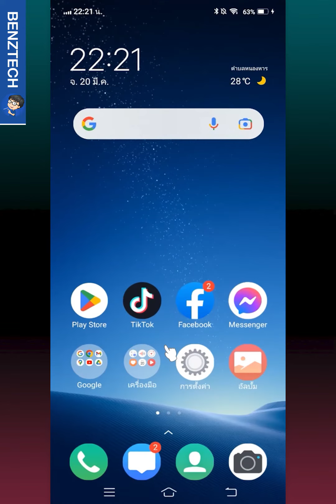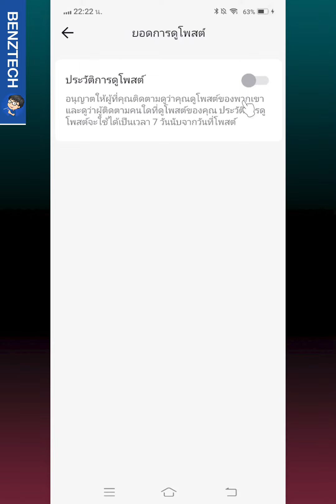ไม่ให้คนอื่นรู้ ว่าเราดู Video ของเค้าใน TikTok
สำหรับคลิป ไม่ให้คนอื่นรู้ ว่าเราดู Video ของเค้าใน TikTok เราจะมาดูขั้นตอนการปิดประวัติการดูโพสต์ TikTok แบบง่ายๆ กันนะครับ หากเพื่อนๆ ไม่อยากให้คนอื่นรู้ว่าเราดูโพสต์ใน TikTok ของเค้าก็สามารถใช้วิธีนี้ไปกดตามได้เลยนะครับ